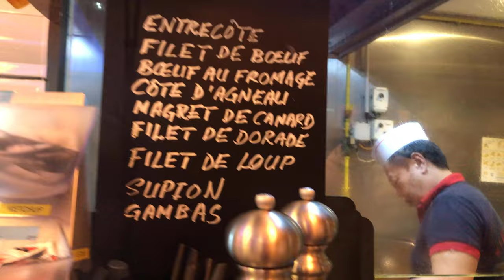Our Favourite Buffet Restaurant In Mandeliue, France/Dinner With Our Friends From Poland/Vicinity